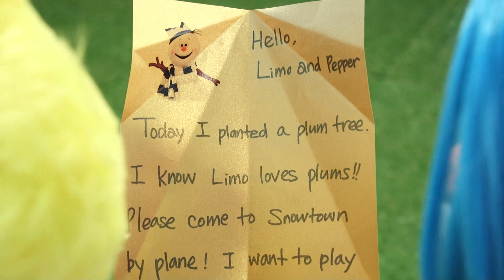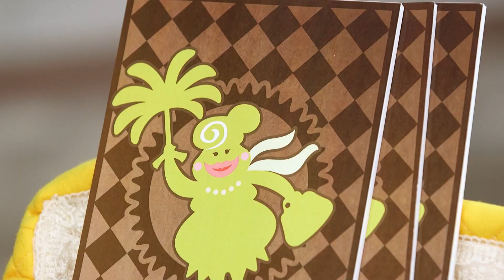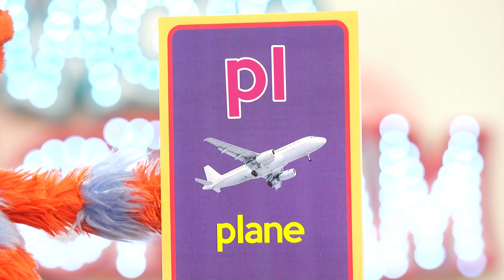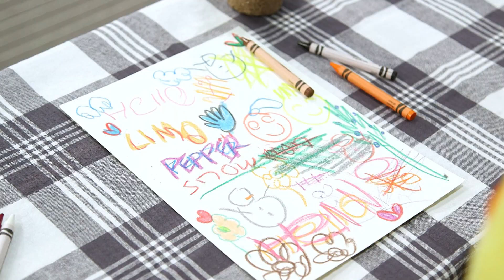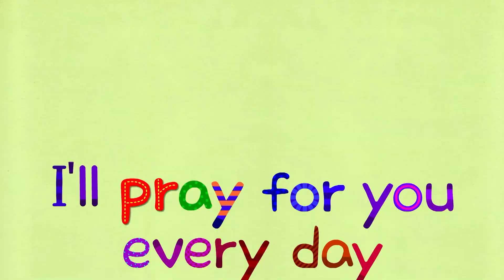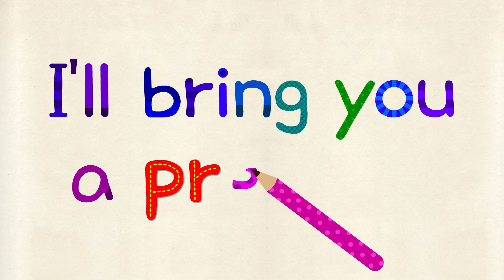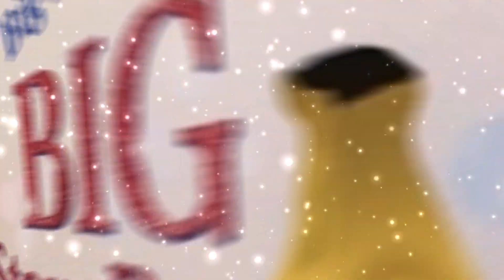Magic Ice Cream Truck - EP.79 Keep your promise, Bling Bling